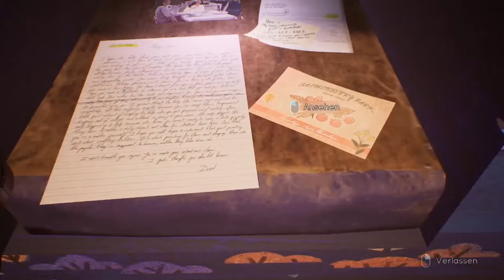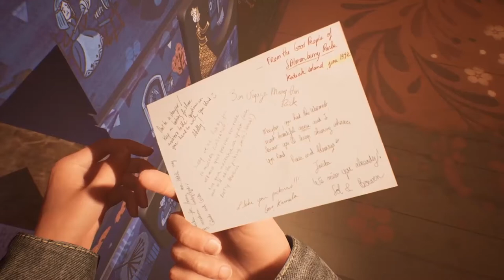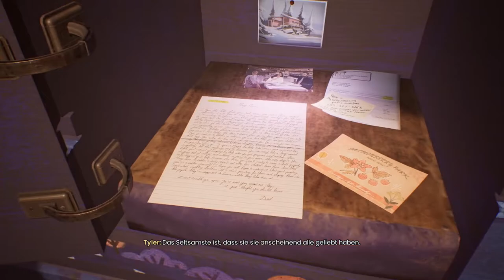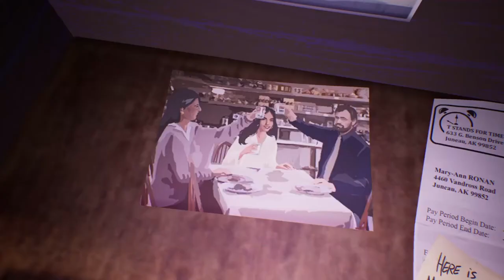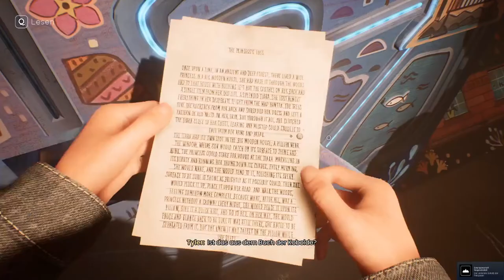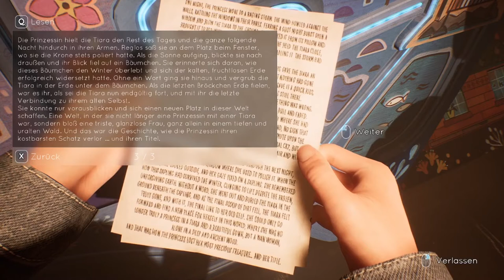TELL ME WHY #13 * Ausgerechnet ER ist unser Vater?!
Tell Me Why Part 13 Ausgerechnet ER ist unser Vater?!